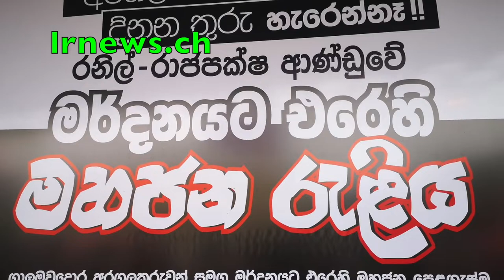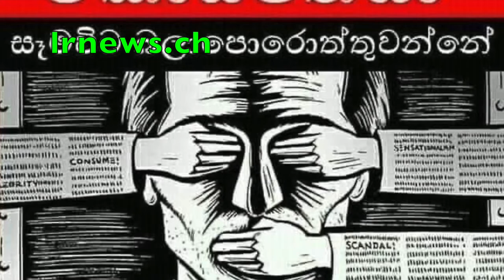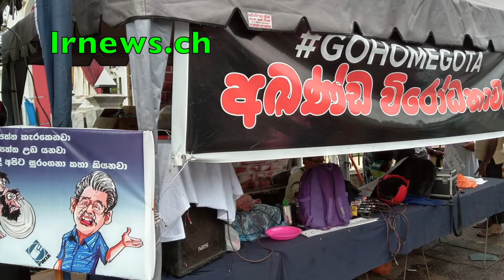මණුෂගෙන් ආශුගේ අඹුව ගැබ් ගනී. ජපානයේදී ගුටි කෙලියක්.